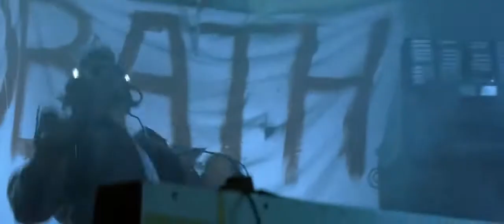БЛЭЙД ПРОТИВ ВАМПИРОВ (RE-SOUND) • Блэйд (1998)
Blade - Blood Rave Scene (RE SOUND)
Блэйд боевая сцена (экшн)
Отрывок из фильма блэйд (1998)